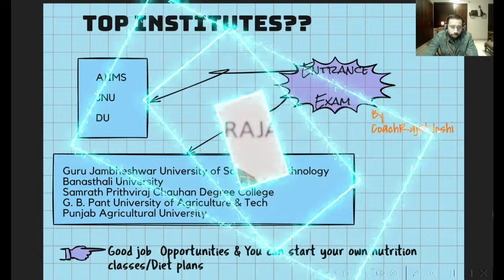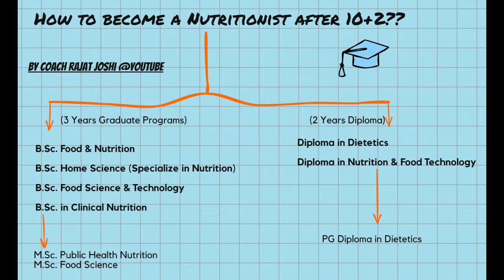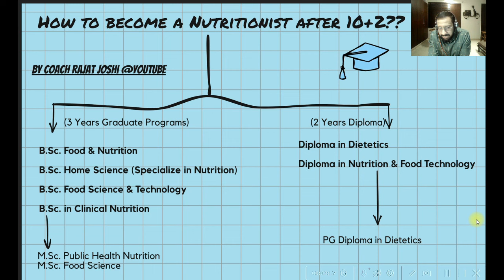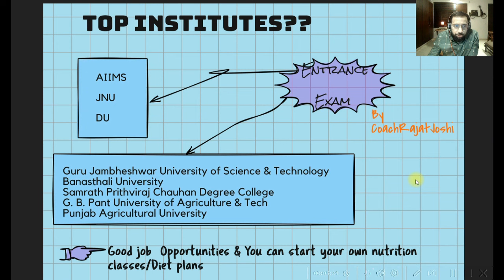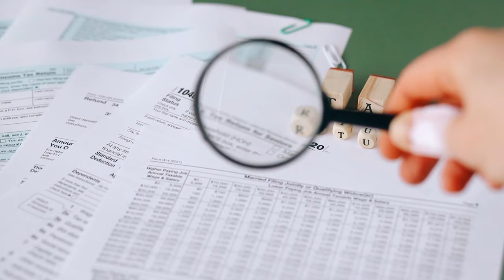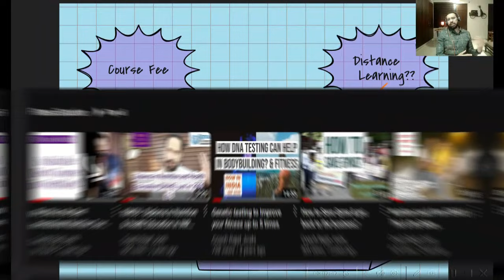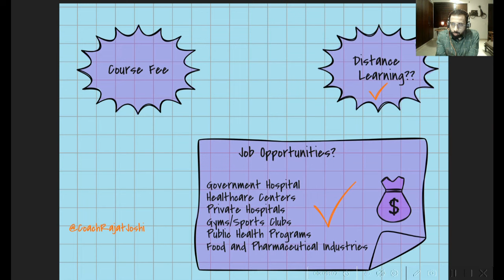How to become a Nutritionist after class 12th?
In this video I have explained the steps to become a nutritionist and how much you can make as a specialist.